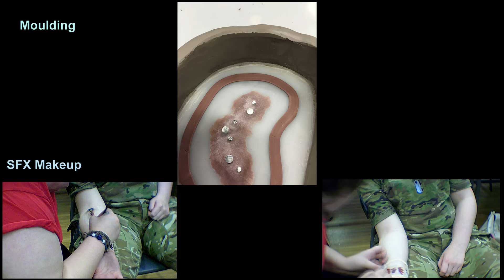Victoria Jones Show Reel 2015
SFX, Art & Photography Show Reel of Victoria Jones aka VMeganJ Art.